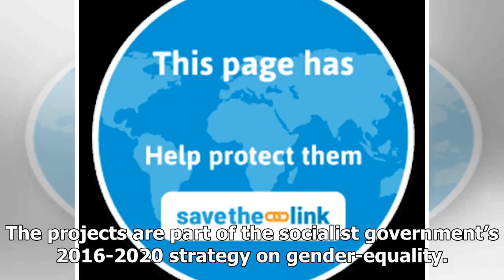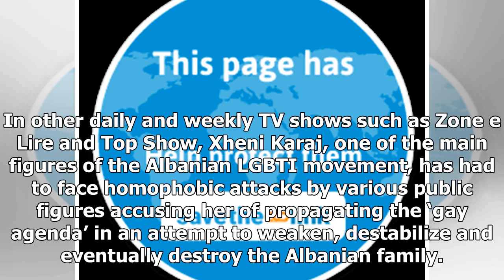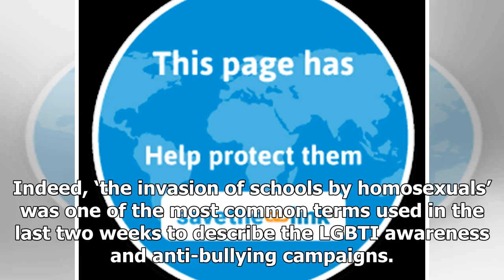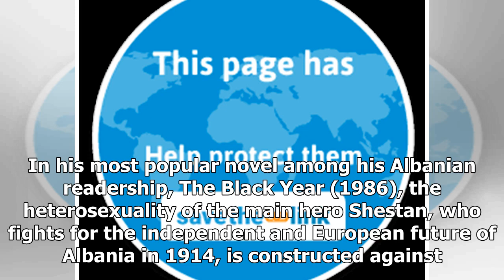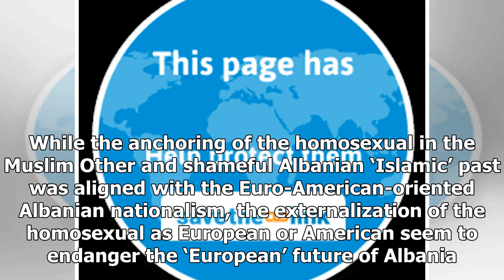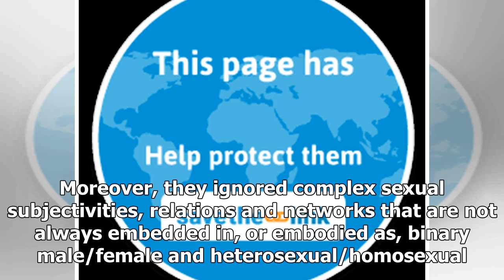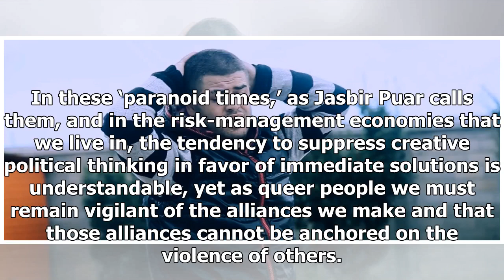Breaking News | Albania’s layered homophobia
The LGBTI awareness and anti-bullying campaign faces the layered homophobia of the Albanian society, but it also heralds a new shift in queer activism. Last month, the Albanian government along with the Municipality of Tirana and representatives of the LBGTI community began anti-bullying and awareness campaigns in public schools. The projects are part of the socialist government’s 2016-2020 strategy on gender-equality. In less than a month, a homophobic panic over homosexual ‘propaganda’ in scho...